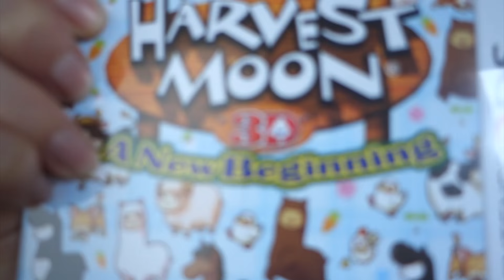Monthly Nerdgasm: December 2015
Self-Proclaimed Pokémaniac. Nice sarcastic mix between Ron Swanson, Brick Tamland and Misty.